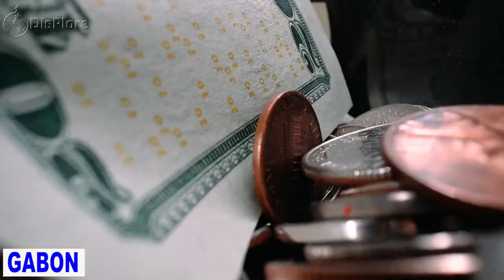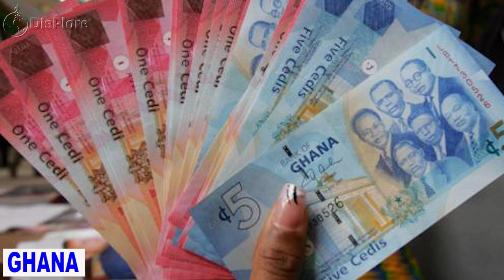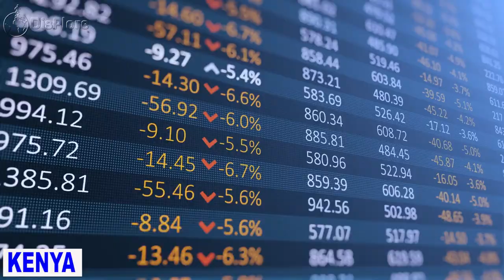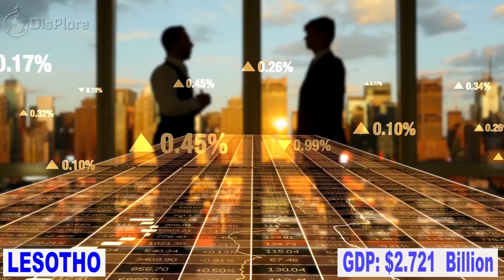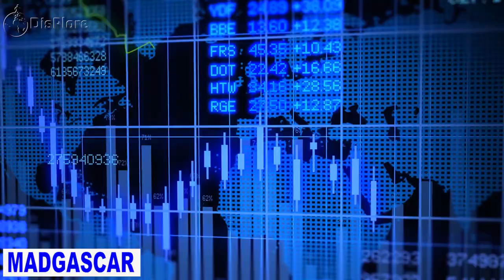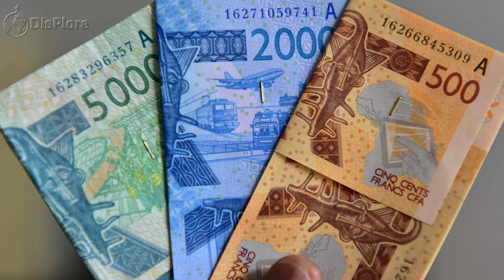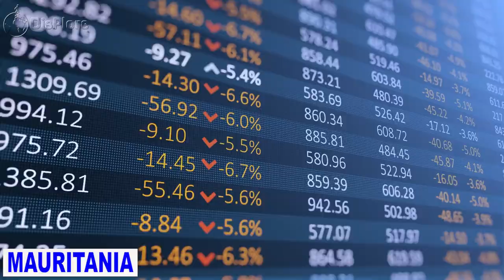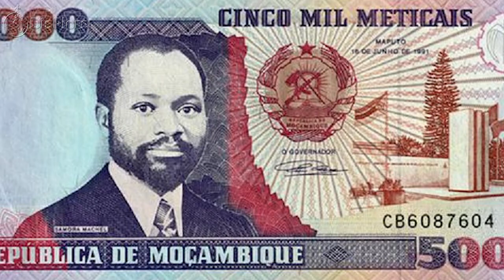Fast fact About Every African country Part 2